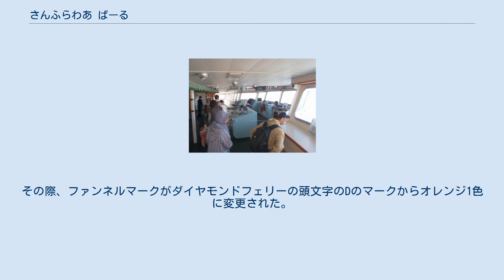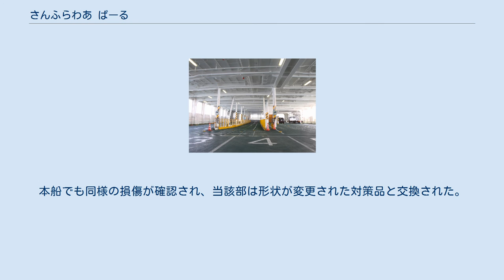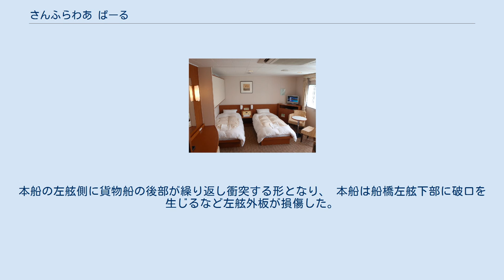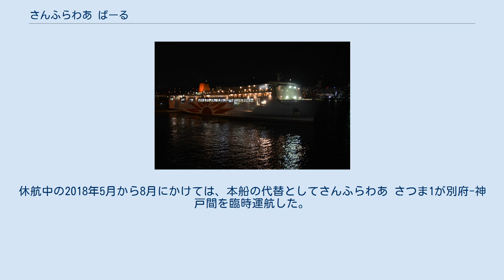さんふらわあ ぱーる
さんふらわあ 」 さんふらわあ ぱーる さんふらわあ ぱーるは、フェリーさんふらわあが運航するフェリー。
神戸港（六甲アイランドフェリーターミナル）と大分港と結ぶ航路に就航している。
 ダイヤモンドフェリーによりスターダイヤモンドの代船として三菱重工業下関造船所で建造され、2008年1月16日に神戸 - 大分航路（中九州航路）の直行便に就航した。
船名はダイヤモンドフェリーの第2船「フェリーパール」に由来する。
 関西汽船とダイヤモンドフェリーのフェリーさんふらわあへの統合により、2009年11月1日からフェリーさんふらわあによる運航となった。
その際、ファンネルマークがダイヤモンドフェリーの頭文字のDのマークからオレンジ1色に変更された。
 船内デザインは渡辺友之が手掛け、「うらら」をテーマとしたコンセプチュアルストーリーに基づいて作られた。
 個室は全て洋室となっている。
2016年にはツーリストルームの一部を改装して「プライベートベッド」を設置、2月26日から使用を開始。
個室とプライベートベッドの利用者には、使い捨てのカードキーが発行される。
 2009年10月21日、同型船の「さんふらわあ ごーるど」が大分港から神戸港へ航行中、油圧式可変ピッチ推進装置（プロペラ）の翼角が変わらなくなり、所定の速度で航行出来なくなった。
原因は設計上の欠陥により、油圧式可変ピッチ推進装置のアウターオイルチューブおよびボスヘッド締付けボルトに亀裂が生じたためであった。
本船でも同様の損傷が確認され、当該部は形状が変更された対策品と交換された。
 2014年1月9日、18時33分ごろ、六甲アイランドフェリーターミナル第1バースで荷役中だった本船に、西側のバースに着岸しようとしていた貨物船が圧流され接触した。
本船の左舷側に貨物船の後部が繰り返し衝突する形となり、 本船は船橋左舷下部に破口を生じるなど左舷外板が損傷した。
本船は応急補修後、約2時間半遅れで運航された。
 2017年12月15日、機関故障が発生し、MES-KHI由良ドックへ緊急入渠。
原因は不明だが故障が深刻であったため9カ月間運休し、2018年8月29日の神戸発便より運行を再開。
休航中の2018年5月から8月にかけては、本船の代替としてさんふらわあ さつま1が別府-神戸間を臨時運航した。